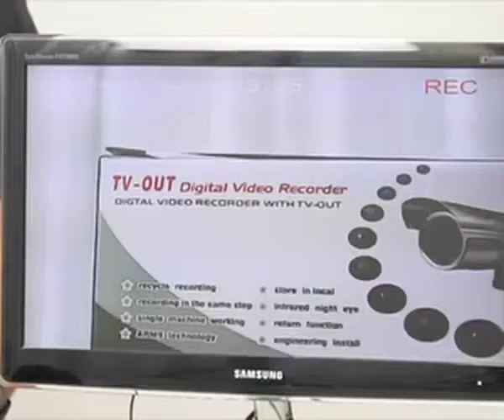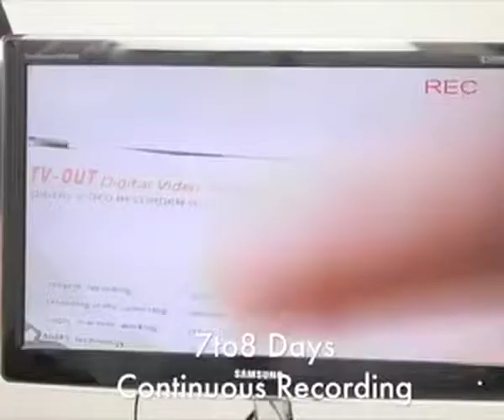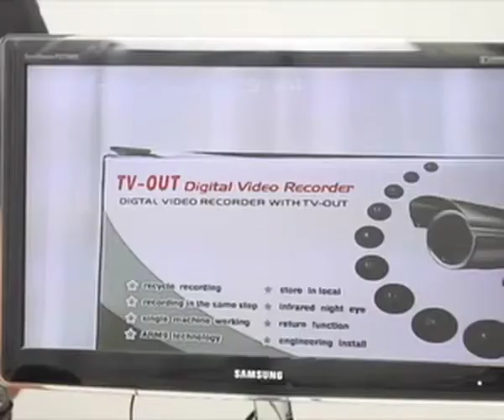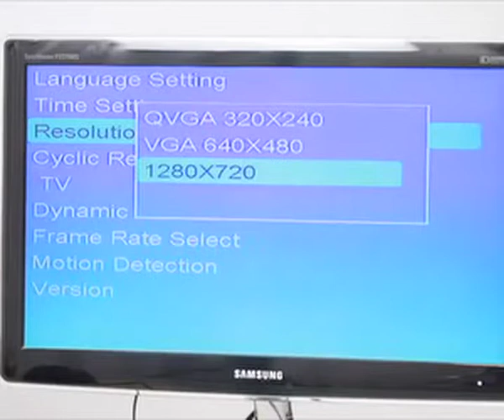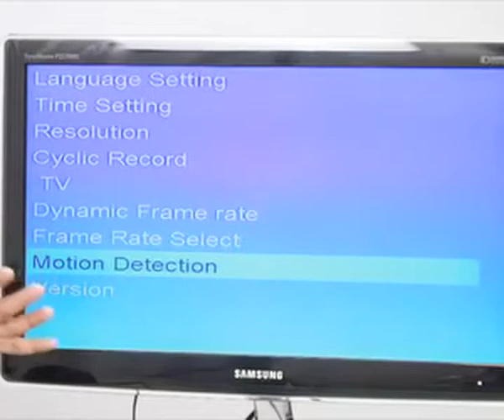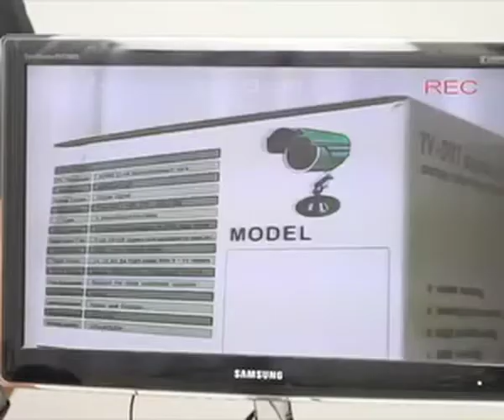ADVANCE CCTV DOME CAMERA